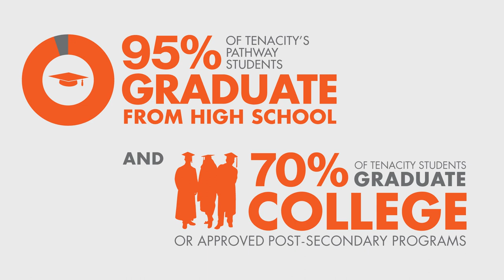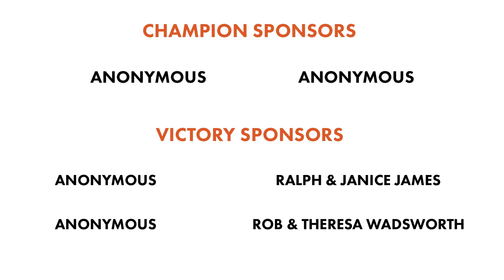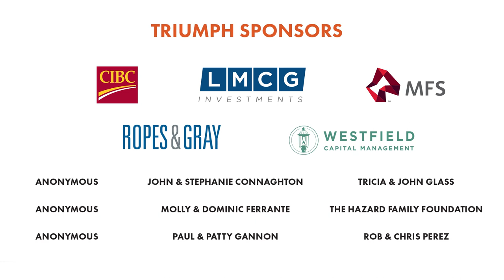2021 Tenacity Cup Thank You Video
Highlights from the 2021 Tenacity Cup held at Longwood Cricket Club on September 23, 2021 thanking participants and supporters.